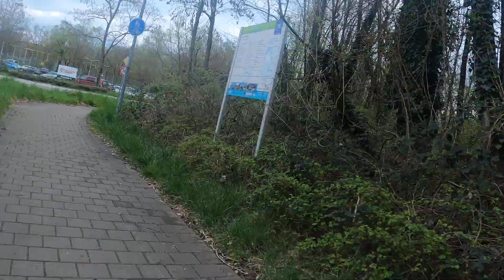Velo Express#43.1 Sodoro Trekking 5.0/Eimeldingen-Radweg Alte Straße-Weil(Rhein)/Eimeldingen-Kreisel